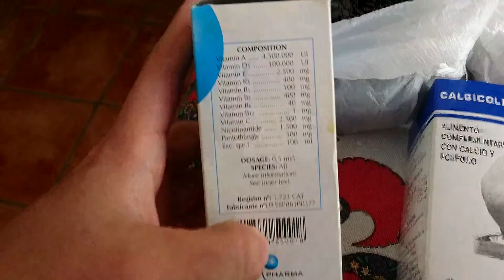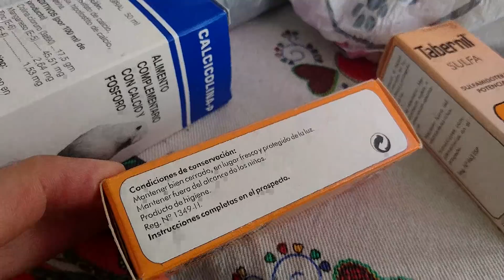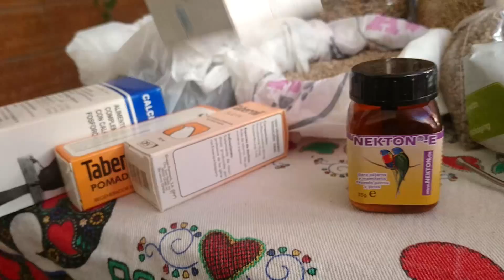PRODUCTOS PARA LA CRIA 2018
Os enseño los productos que usaré yo para la preparación y la cría de la temporada 2018

Página de facebook, aquí puedes mandar fotos de tus pájaros si quieres que los enseñe en mi próximo vídeo y preguntarme cualquier duda